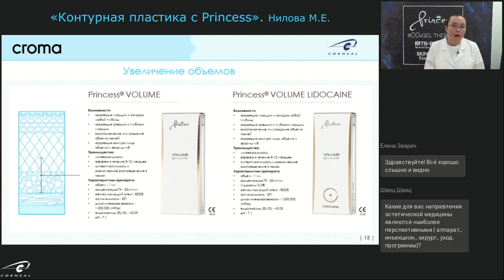Этапы армирования и волюмизации Princess Volume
Какие этапы армирования и волюмизации Princess Volume? На этот вопрос отвечает Нилова Марина Евгеньевна, эксперт Corneal, косметолог, врач-дерматовенеролог.